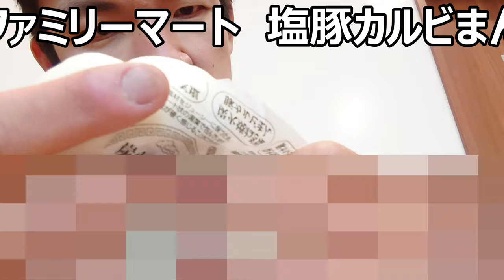ファミリーマート 豚塩カルビまんを食べてみたら焼き肉が恋しくなった～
ファミリーマート　豚塩カルビまんを食べてみました。塩で旨味がしっかり引き出されていてとっても美味しい～焼き肉でも食べたい味！！